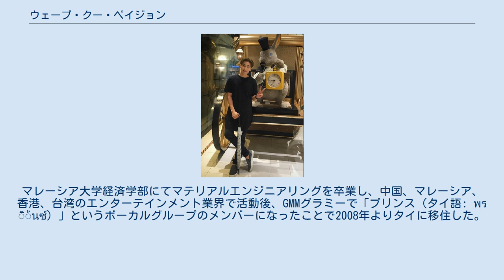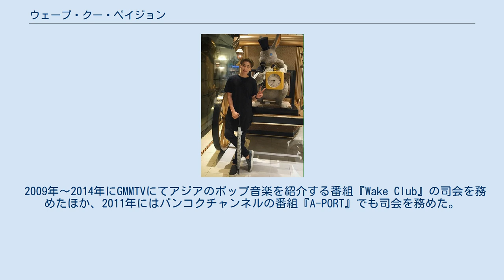ウェーブ・クー・ペイジョン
ウェーブ・クー・ペイジョン（本名：クー・ペイジョン、ニックネーム：ウェーブ）は中国系マレーシア人で、GMMグラミーによる「プリンス」というボーカルグループーの元メンバー。
現在は司会業やリトル香港等のレストラン及びバンブースパの経営をしている。
 1983年12月31日にマレーシアで長男として生まれる。
中国系マレーシア人で、母親と共にマレーシアで暮らしている妹が1人いる。
マレーシア大学経済学部にてマテリアルエンジニアリングを卒業し、中国、マレーシア、香港、台湾のエンターテインメント業界で活動後、GMMグラミーで「プリンス（タイ語: พริ้นซ์）」というボーカルグループのメンバーになったことで2008年よりタイに移住した。
 2009年〜2014年にGMMTVにてアジアのポップ音楽を紹介する番組『Wake Club』の司会を務めたほか、2011年にはバンコクチャンネルの番組『A-PORT』でも司会を務めた。
また2011年にGMMTVが制作したドラマ『Dophin Dream Fight』でアーユワン役を演じた。
2015年には映画『Love is』に出演した。
 言語に堪能で、司会業ではしばしば通訳もこなす。